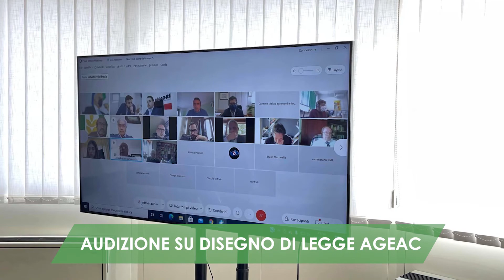AgriWeekReCap del 17 aprile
AgriWeekReCap è la rubrica settimanale in cui l'assessore Nicola Caputo racconta alcune attività svolte in Assessorato per l’Agricoltura in Campania. Clicca su MOSTRA ALTRO per gli argomenti di questa settimana 👇

- Ripartizione Fondo FEASR 0:08
- Audizione su disegno di legge AGEAC 0:55
- Audizione su Aree Interne 1:16
- Sostenibilità delle produzioni zootecniche 1:32
- Incontri con OP ortofrutta per le gelate di aprile 1:59
- Centro regionale per la biosicurezza 2:28
- Approvazione addendum per Polo Agritech  2:37
- Pianificazione misure Nuova Programmazione 2:56
- Progetto Agri-Aut 3:23
- Valutazione di impatto degli investimenti pubblici in agricoltura 4:04
- Mariella Passari nuovo DG Assessorato Agricoltura 4:43